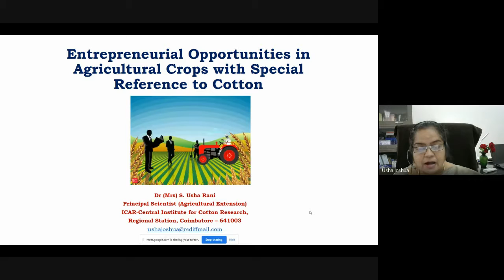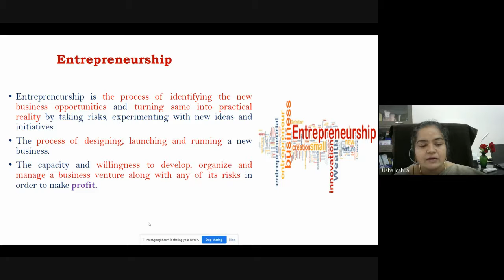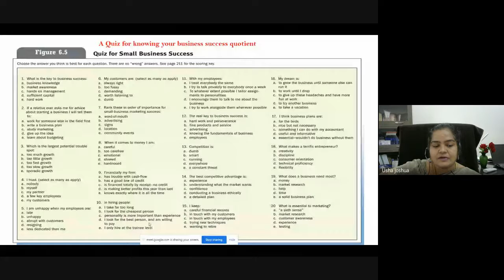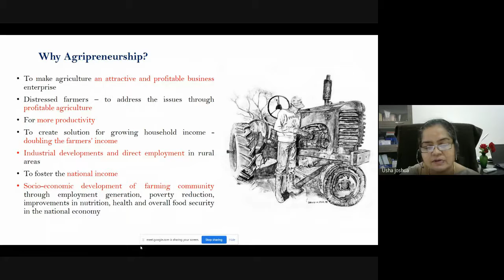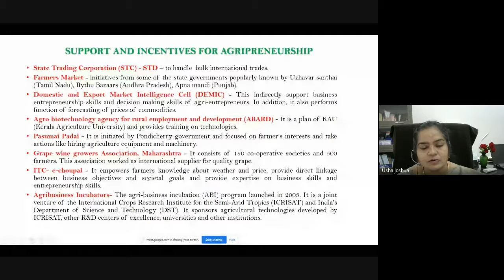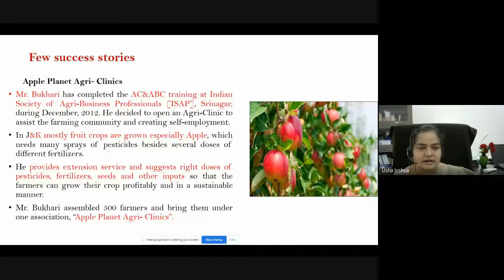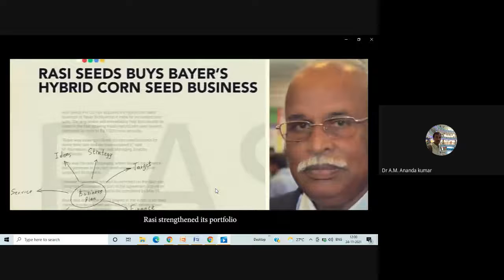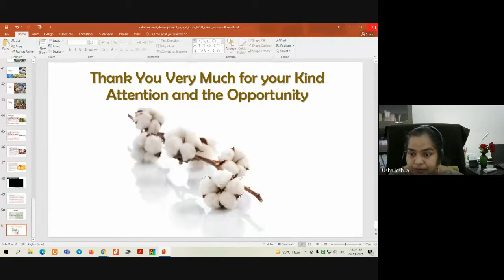Entrepreneurial opportunities in Agricultural crops 2021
Webinar on Entrepreneurial opportunities in Agricultural crops with special reference to cotton